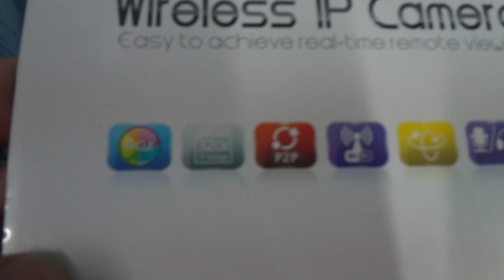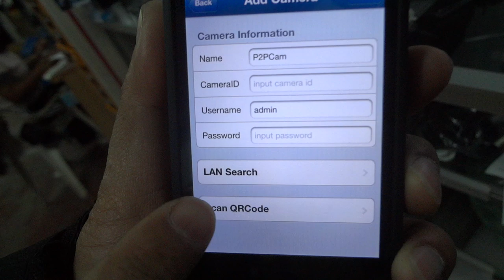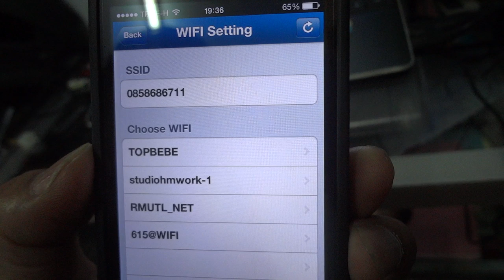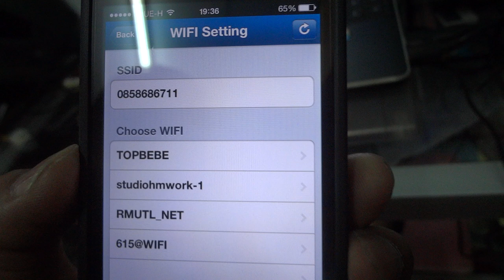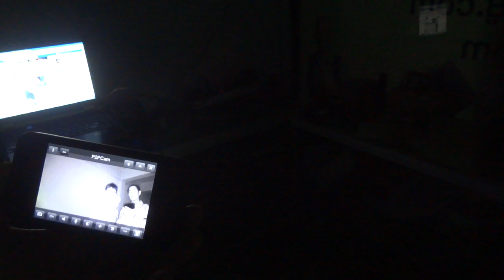กล้องWiFi 085-8686711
ของไต้หวัน  เกรด A
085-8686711